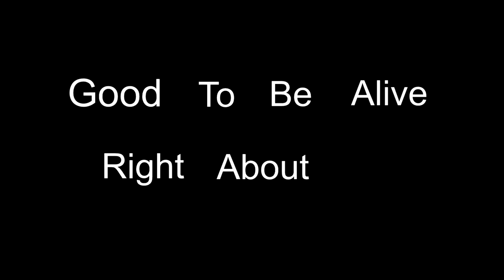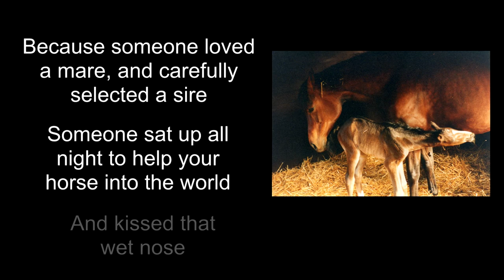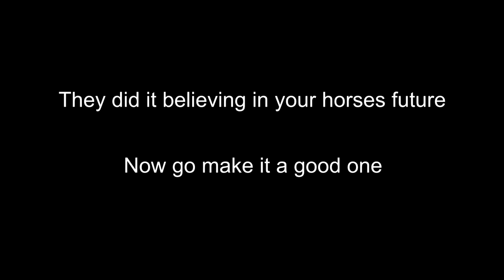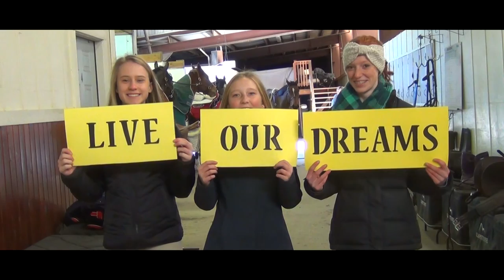Capstone Equestrian 2016 Year In Review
Join Capstone Equestrian Training, located in Bend Oregon, for a fun filled recap of their 2016 Horse Show Season